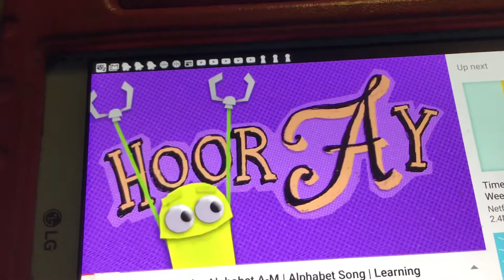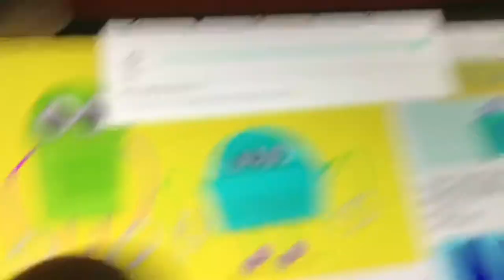07212021 National Be Someone Day!